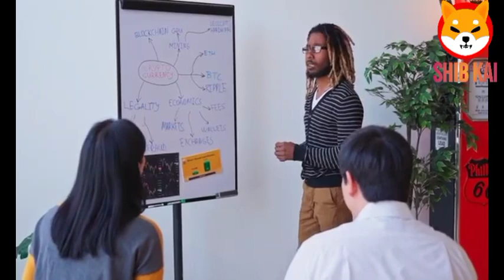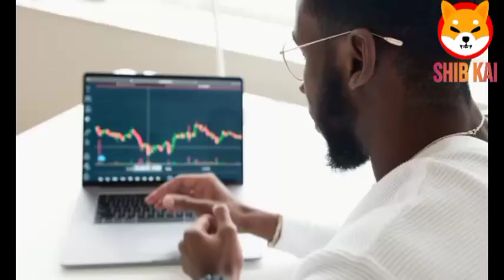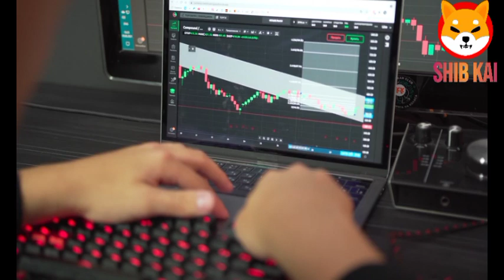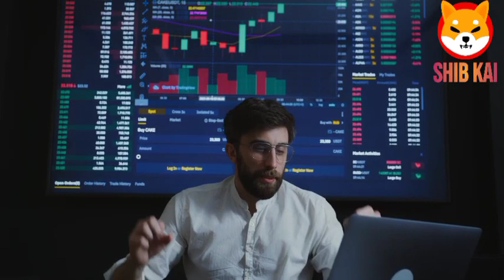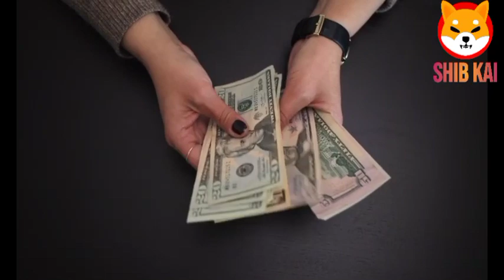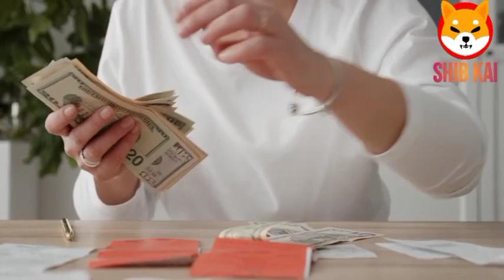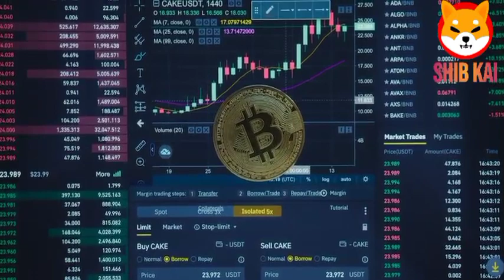SHIBA INU COIN NEWS TODAY SHIBA INU'S SHIBARIUM TEASERS SPARK CELEB INTEREST AND DOGE CORRELATION!!